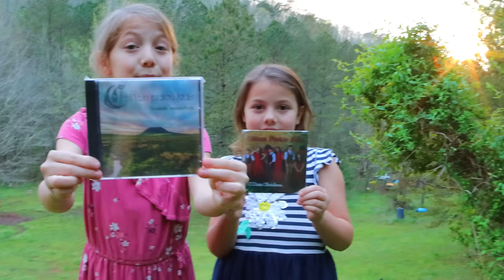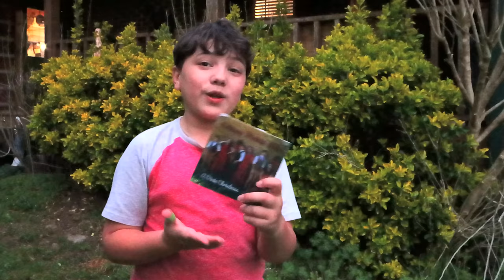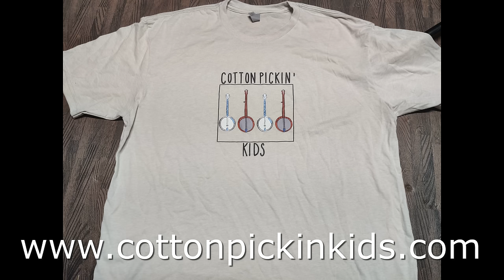Gentle on My Mind - Cotton Pickin Kids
Band just went viral